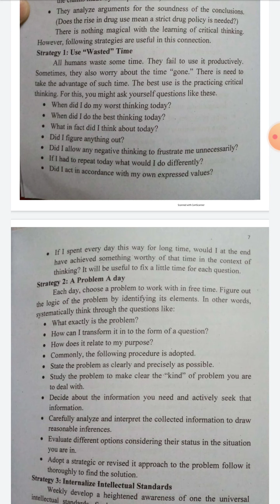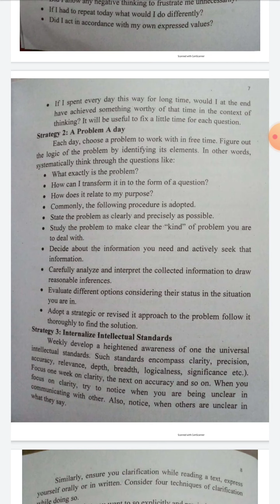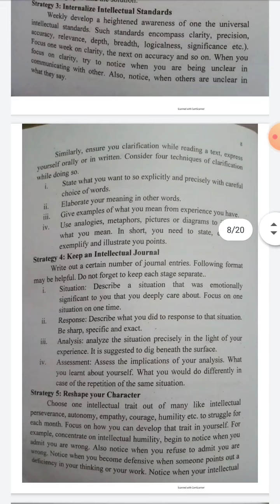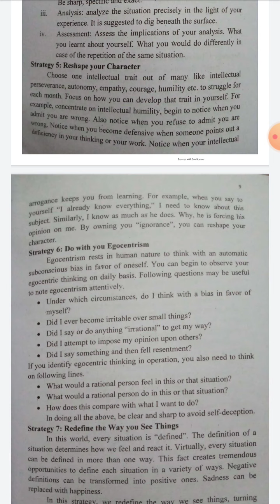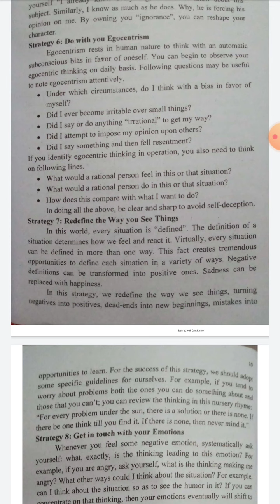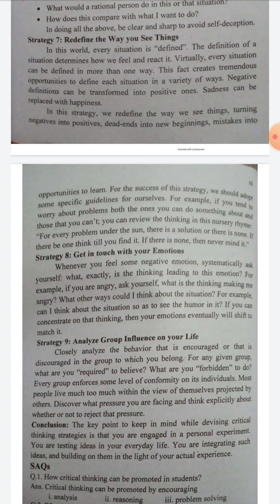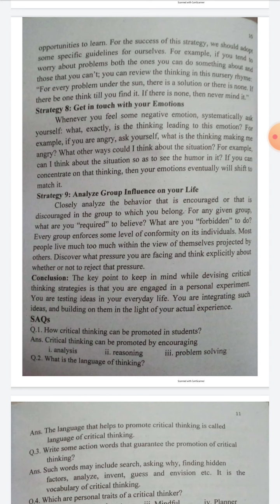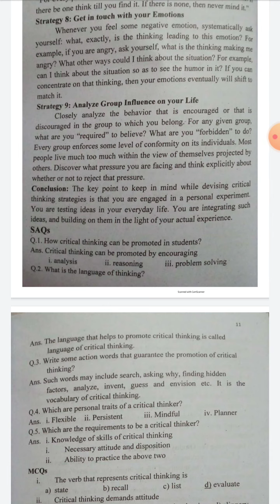ADP critical thinking and reasoning " The strategies of critical thinking "